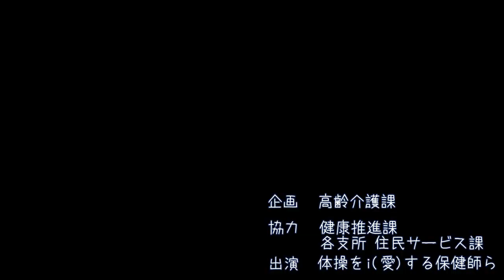今治弁でラジオ体操しょぉやぁ♪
コロナ禍で体を動かす機会が減っていませんか。手軽に取り組めるラジオ体操に今治弁の号令をつけました。
　今治の美しい景色をご覧いただきながら、ぜひ今治弁ヴァージョンのラジオ体操をお楽しみください。